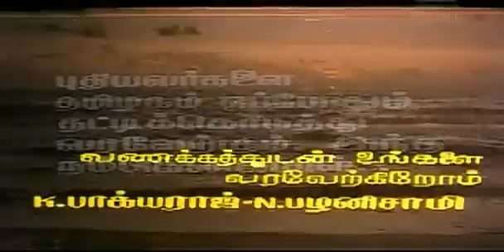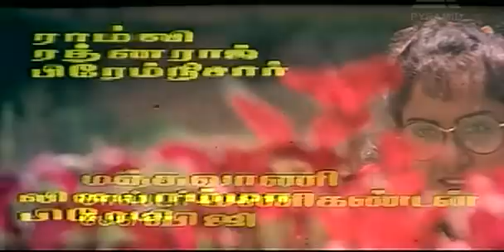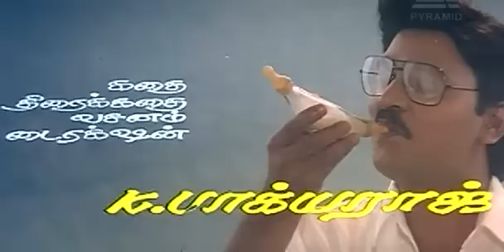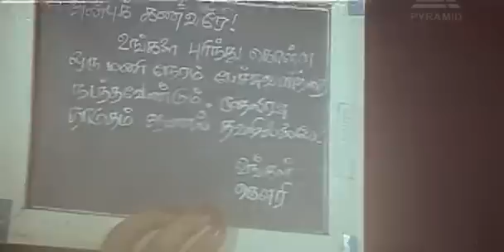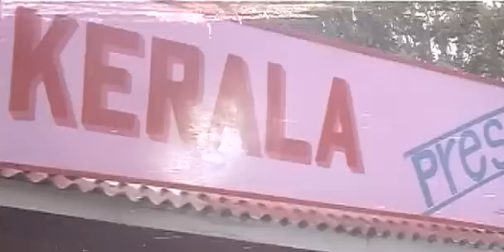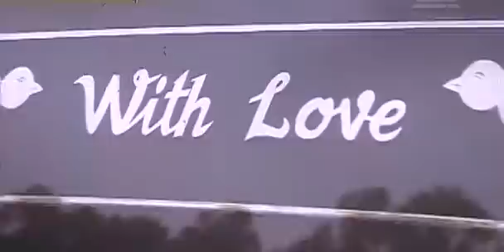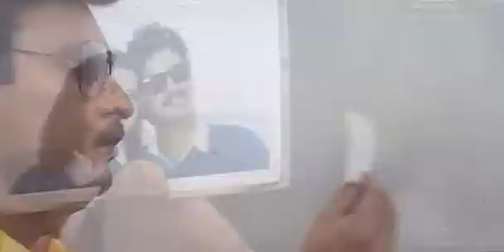Veetla Visheshanga Tamil Full Movie HD 4K K. Bhagyaraj,Pragathi,Suresh,Ilaiyaraaja,DK GOLDEN FILM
DK GOLDEN FILM
Directed by K. Bhagyaraj
Produced by N. Pazhanisamy
Written by K. Bhagyaraj
Starring      K. Bhagyaraj,Pragathi,Suresh
Cinematography I. Mohan
Edited by S. M. V. Subbu
Production   company    Bhagyam Cine Combines
Distributed by Bhagyam Cine Combines
Release date       14 January 1994
Country India
Language Tamil